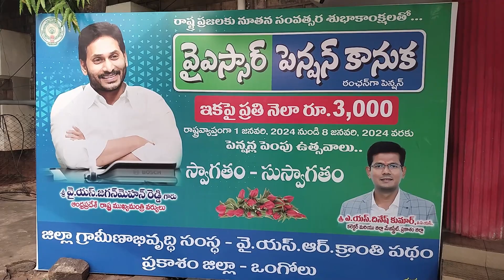03-01-2024 వైయస్సార్ పెన్షన్ కానుక పంపిణీ కార్యక్రమంలో పాల్గొన్న జిల్లా కలెక్టర్,జడ్పీ చైర్ పర్సన్.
వైయస్సార్ పెన్షన్ కానుక పంపిణీ కార్యక్రమంలో పాల్గొన్న జిల్లా కలెక్టర్ శ్రీ.ఏ.ఎస్. దినేష్ కుమార్, జడ్పీ చైర్ పర్సన్ శ్రీమతి బూచేపల్లి వెంకాయమ్మ, ఒంగోలు మేయర్ శ్రీమతి గంగాడ సుజాత, వివిధ కార్పొరేషన్ల డైరెక్టర్లు, ఇతర అధికారులు.